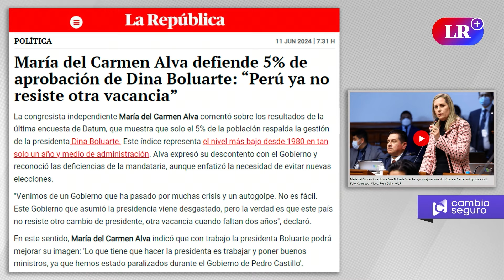DINA BOLUARTE tiene la aprobación más baja en todo Latinoamérica y ministros la respaldan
Rosa María Palacios comenta sobre la baja aprobación de Dina Boluarte. Según la encuesta más reciente de Datum, solo el 5% de la población respalda a la presidenta, marcando el nivel más bajo para un jefe de Estado en el Perú desde 1980. Tras un breve repunte en el primer trimestre del año (10%), Boluarte vio caer su popularidad a la mitad debido al Caso Rolex y registró un histórico 7% en abril, igualando la aprobación más baja de Alejandro Toledo en 2004.